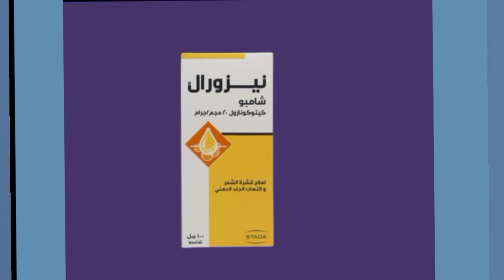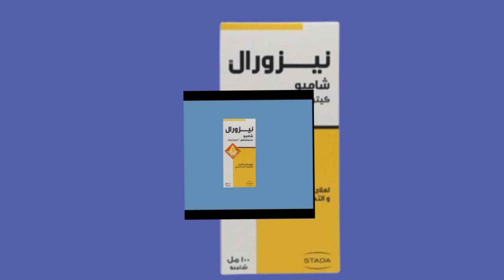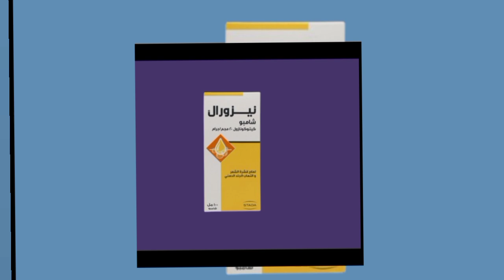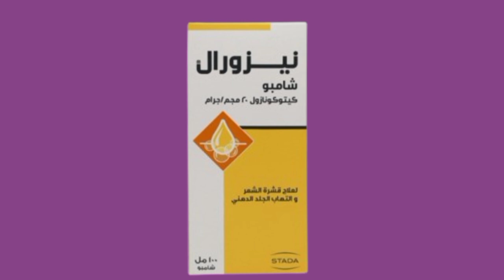طبيب ضميره حى نصحنى ب شامبو نيزورال للقشرة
نيزورال® الحل الدوائي لعلاج قشرة الشعر بتركيبة الكيتوكونازول يقضي على الفطريات المسببة للقشرة بفاعلية ويساعد على تخفيف الحكة شامبو نيزورال
 وتساقط القشرة سريعاً مع ظهور نتائملحوظةباسبوعين فقط.يقضي على الفطريات المسببة للقشرةيستخدم شامبو نيزورال للقضاء على القشرة. علاج فعال للتخلص من الفطريات المسببة لمرض التهاب الجلد الدهني. يخفف من أعراض التهاب الجلد الدهني مثل الحكة واحمرار فروة الرأس شامبو نيزورال
الحل الدوائي لعلاج قشرة الشعر بتركيبة الكيتوكونازول يقضي على الفطريات المسببة للقشرة بفاعلية ويساعد على تخفيف الحكة وتساقط القشرة سريعاً مع ظهور نتائج ملحوظة باسبوعين فقط شامبو نيزورال
يخفف من أعراض التهاب الجلد الدهني مثل الحكة واحمرار فروة الرأس. كيفية الاستخدام: ضع شامبو نيزورال على المنطقة المصابة بالقشرة او التهاب الجلد الدهني وما حولها